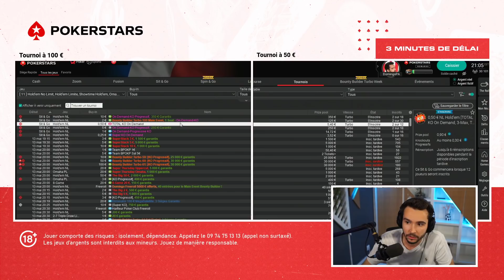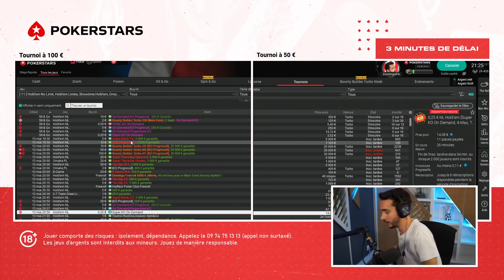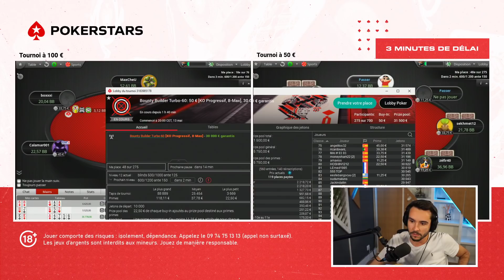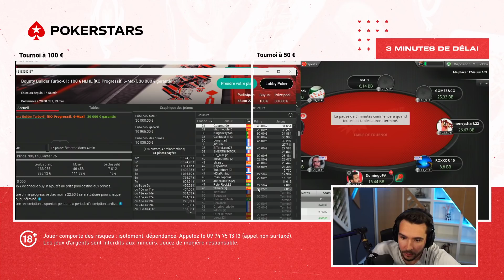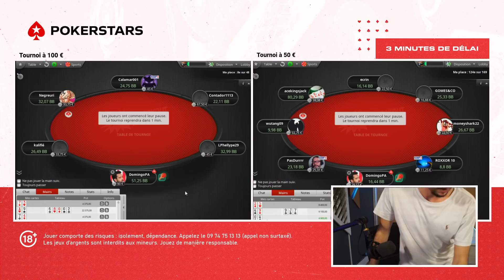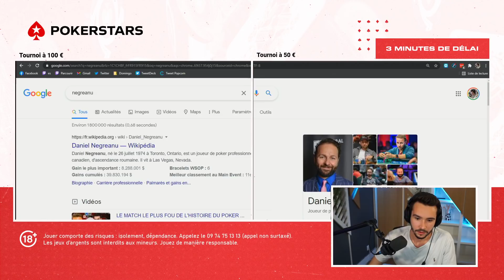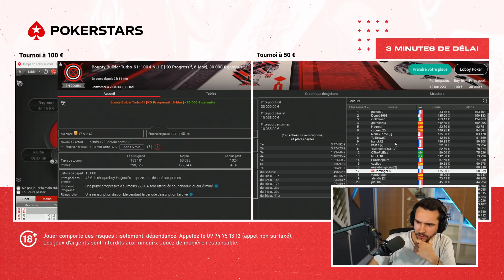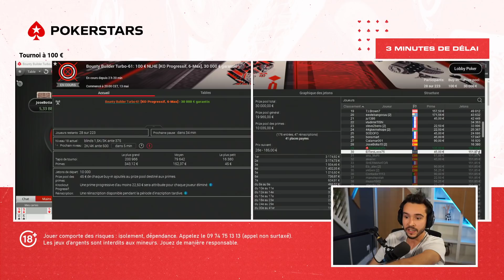Tournoi PokerStars, le retour de la chatte ?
On va voir si c'est le retour de la chatte à PAB !